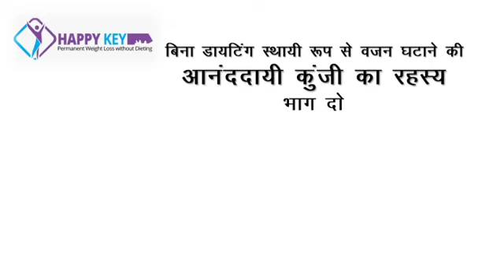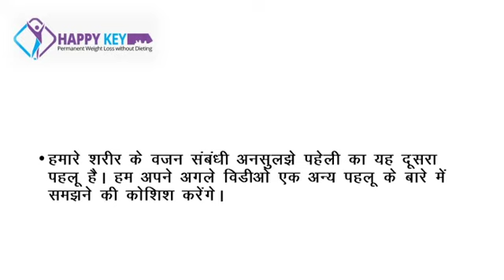happy key to losing weight permanently without any dieting-Hindi Part 2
This video is created for all boys and girls, men and women, young and old, persons of all age groups, who are suffering from obesity for long and who have failed to get any long term results using various dieting techniques popular currently. All those who want to achieve lifetime freedom from their obesity without any dieting or extra exercises, for all such people, I have brought this most scientific, evidenced-based, latest technique in the Hindi Language. I am very confident that watching this series of the video once and later listening to the audio daily twice for forty days consistently will keep them sufficiently motivated and will help them losing weight permanently without any dieting.